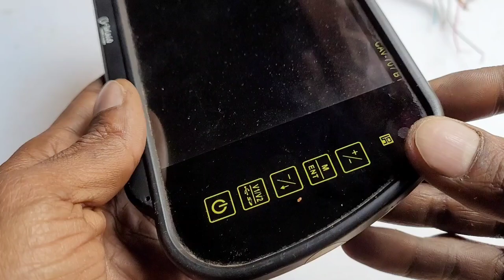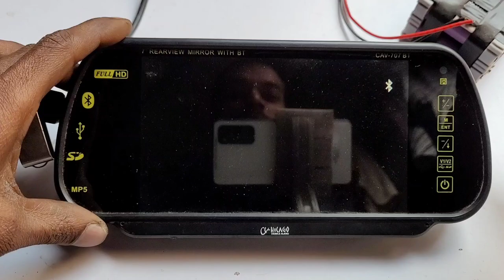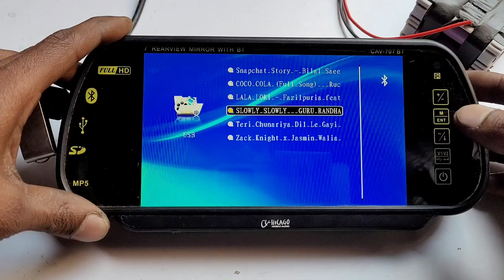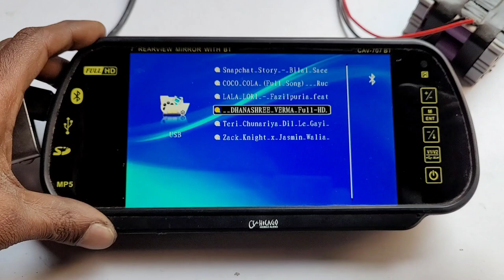Mini LCD TV wiring || car camera LCD Tv || Electronics Verma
car camera LeD tv wiring. mini LCD TV Repair in hindi

mini LCD TV.

car camera.

12v supply.

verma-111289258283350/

Verma ji